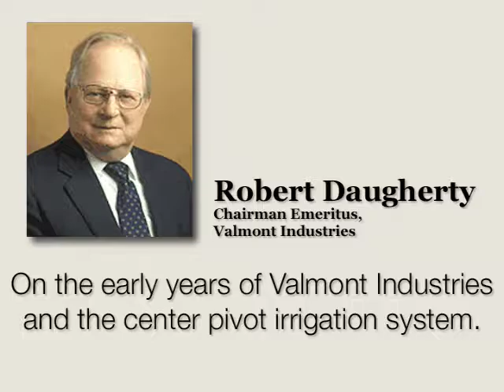Daugherty Early Years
In the 1950s and 60s, center pivot irrigation systems were the cutting edge of agricultural technology and Robert Daugherty was a young entrepreneur. In this video podcast, Daugherty remembers how he bought the patent for the first center pivot system and then spent years improving the reliability of the system.